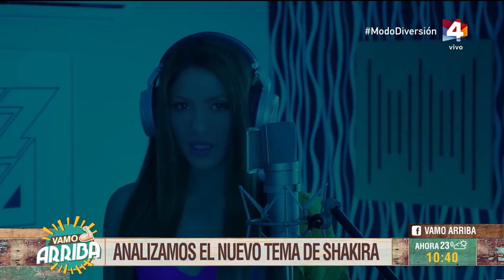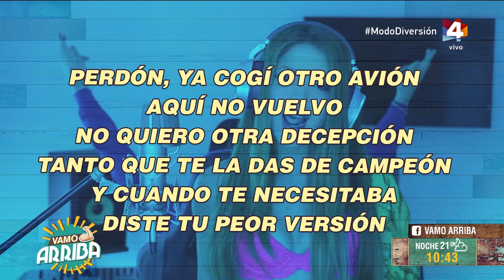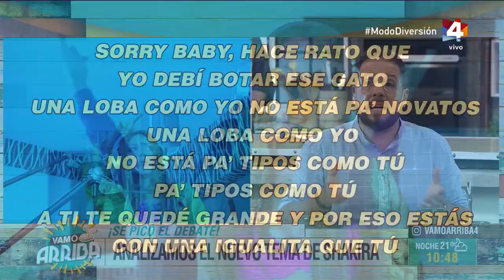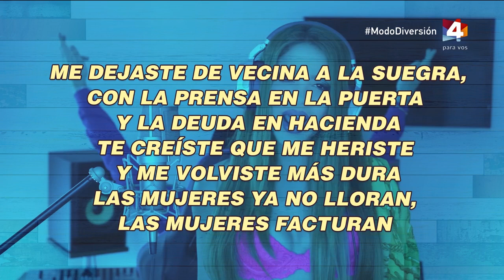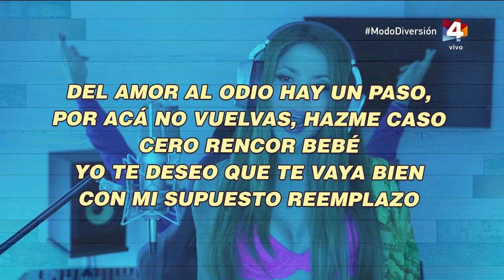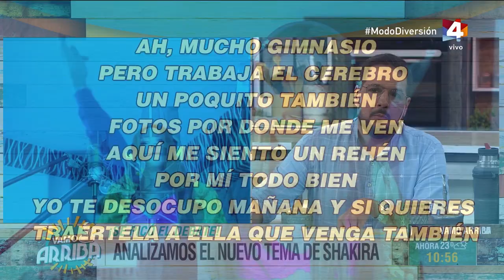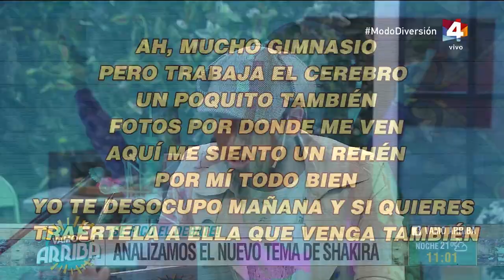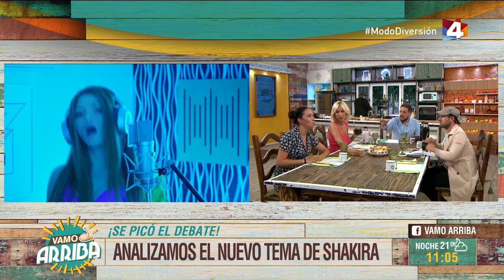Vamo Arriba - ¡Se picó el debate! Analizamos el nuevo tema de Shakira